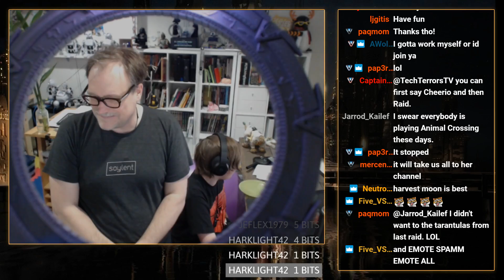Burn and Learn!Minecraft Stream! New Server! mc.ironham.tv For Vanilla Ip and mc.ironham.tv:25566 Fo